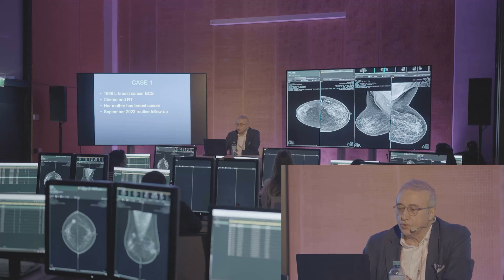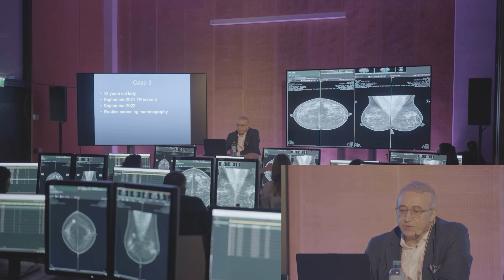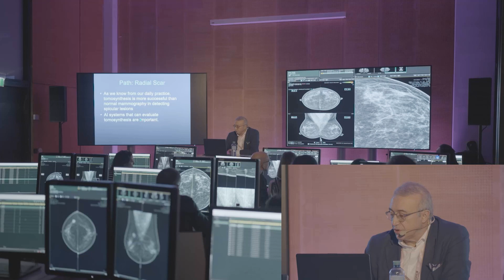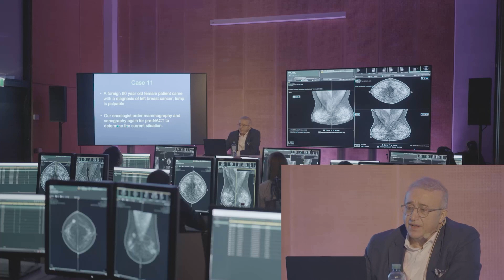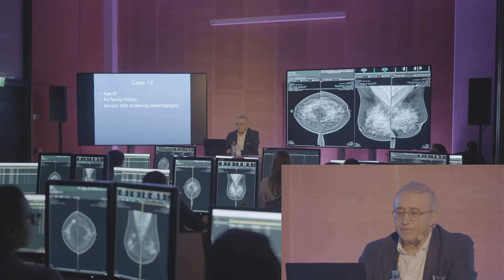ECR - 2024 Workshop | Prof. Dr. Levent Çelik